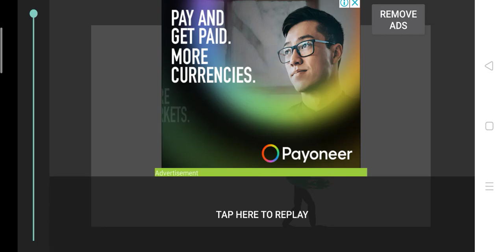Halloween pack dc2 download (im description)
sorry i can't make a pack